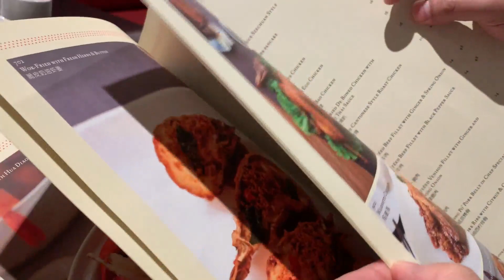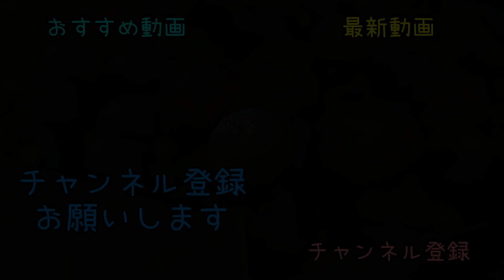【🇸🇬シンガポール名物チリクラブ / Singapore Chilli Crab】レッドハウス / Red House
シンガポール名物のチリクラブ
友達ご夫婦のアテンドでRED HOUSE SEAFOOD クラークキー店に行きました！
なかなか自分達だけでは行かないなかなかの高級食材でした🦀

★お店情報★
RED HOUSE SEAFOOD
3C River Valley Road
（クラークキータクシースタンドの目の前）

『おはよーこシンガポール生活 / Ohayoko Singapore Life』

🇸🇬シンガポール在住10年。YouTuber【おはよーこ】です。
シンガポールのおすすめレストラン、観光スポット、ローカルフードなどを住んでる目線で投稿してます😊

たまに出てくる旦那はバーテンダー🍸